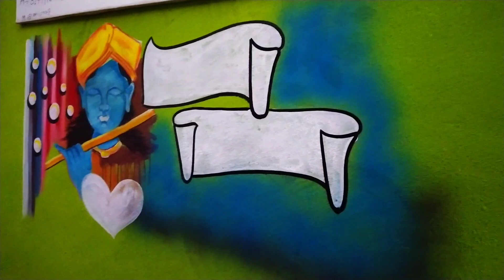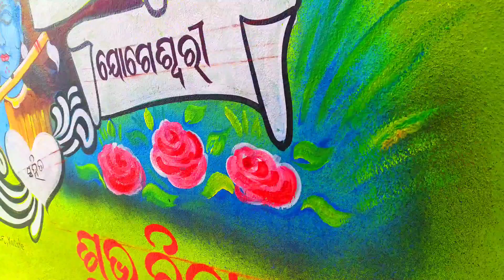New Design Marriage Art Dina Art/Beautiful New Design Wedding Painting /Shadi Ka Painting Kaise Kare